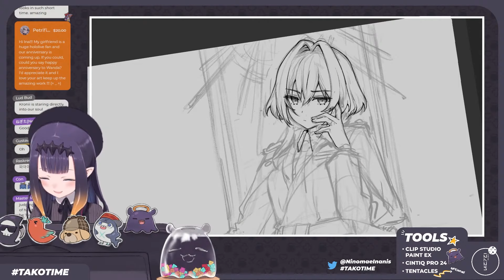Ina tries to rizz a Tako couple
Source

Art : harutimu_415

Fellow hololive like Sushi, Sashimi, dloow, Rickchama ch.,Nerrev, Rizulix, Daily Dose of Hololive EN, Osekkaiおせっかい, Gomi Simpington Ch., Kanauru, 2ManySnacks, HoloSimper